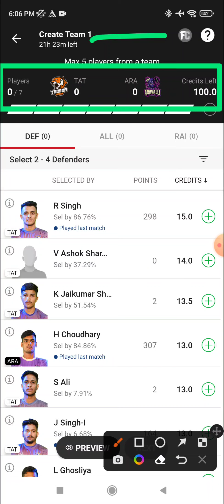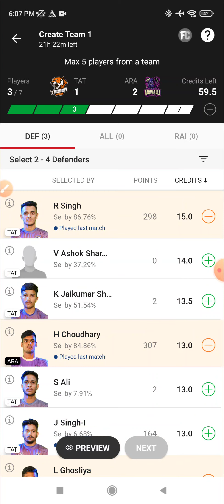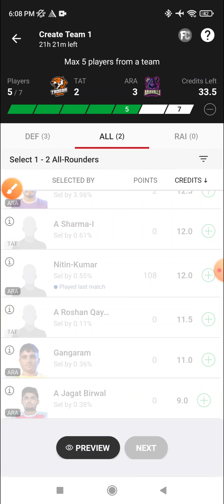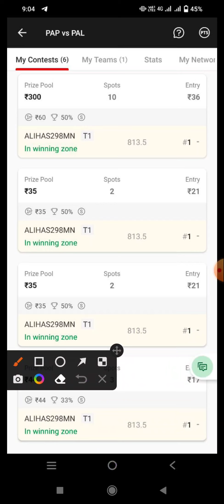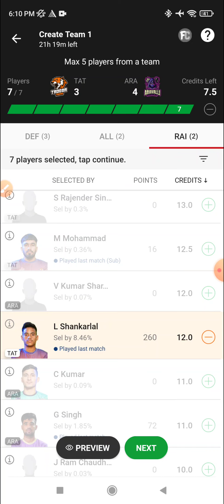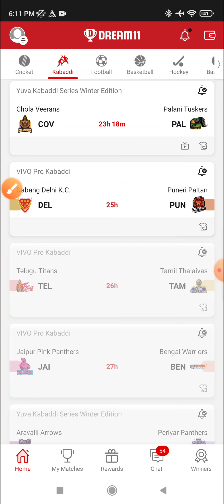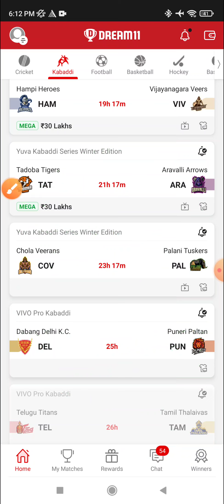TAT vs ARA Dream11, 29th Match, Tadoba Tigers vs Aravalli Arrows, Yuva Kabaddi Series Winter Edition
TAT vs ARA Dream11, 29th Match, Tadoba Tigers vs Aravalli Arrows, Yuva Kabaddi Series Winter Edition 2022